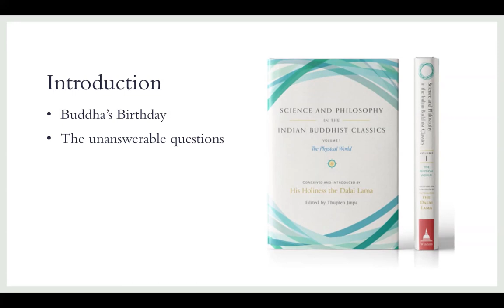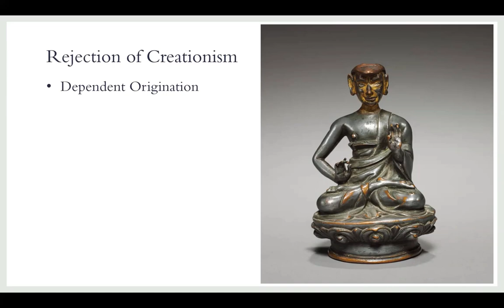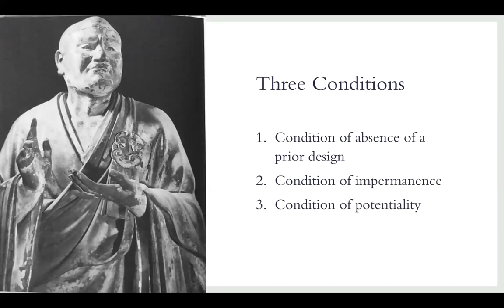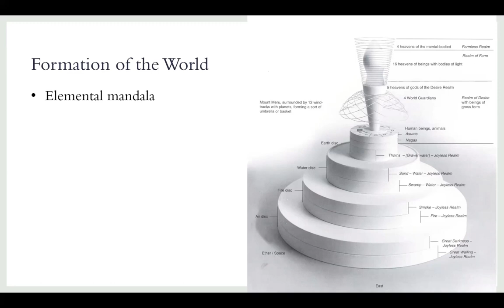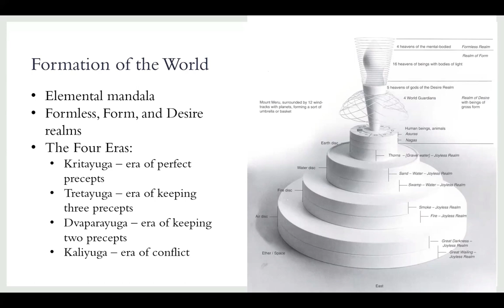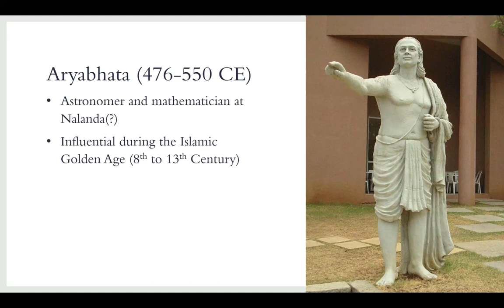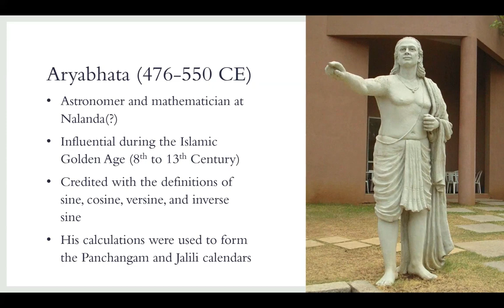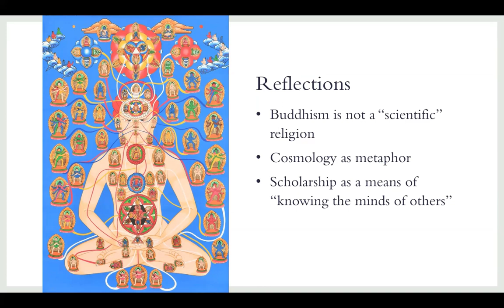April 10th 2024 - Our Place In Space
The Buddha refused to answer questions about the origin of the universe. However, this did not stop future Buddhists from speculating about the origins of life on Earth and our relationship to other celestial bodies. We will have a brief survey of how early Indian Buddhist sources addressed these issues. Presented by Rev. Kairen Russell.